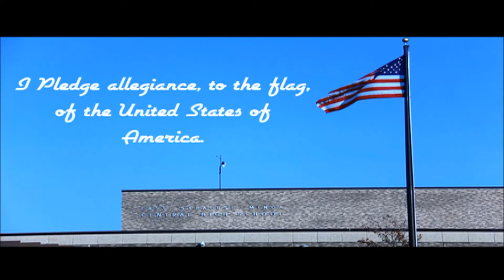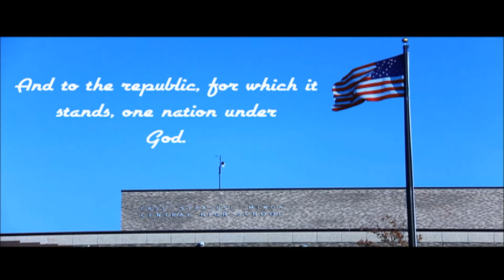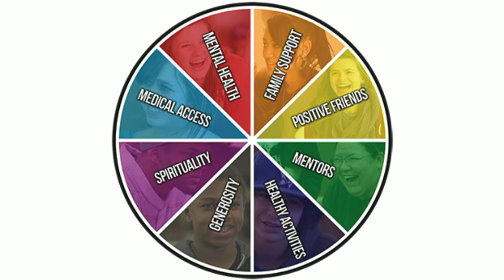May 11 2021